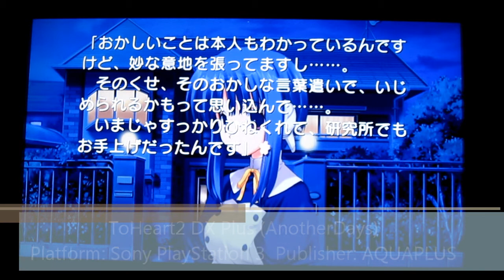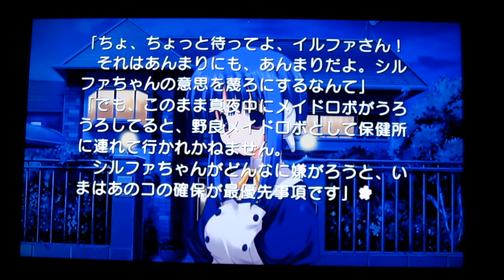Playtime With Clarence: ToHeart2 DX Plus (AnotherDays) Part 3/5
Playtime With Clarence

Well its been a while since we last played this game better finish it up. Today were going finish up our quick playtrough on the another days part of the disc of ToHeart2 DX Plus for the Sony PlayStation 3

This video is part of the roll out of Mall Channel 4.0.

A Part of the Mall Channel Network